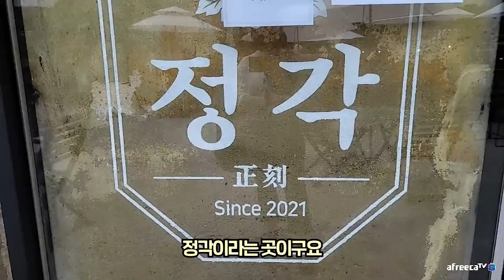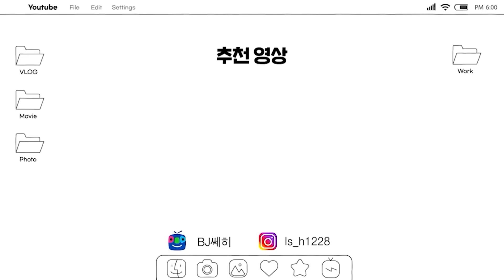우리에게 회의란...? (ft.야루미,갓쪼)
틱톡 - 쎄히님 팔로우하기!!!
쎄히게임채널 - 쎄히랜드 구독!